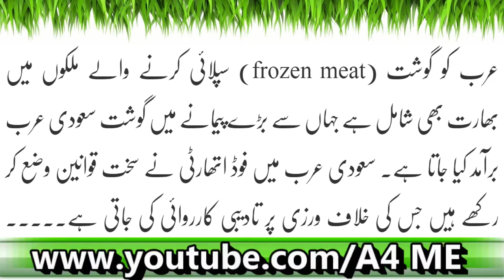India: Saudi Arab Kay Baad UAE Nay Bhi Bharat Par Pabandiyaan Lagaa Di| Latest News